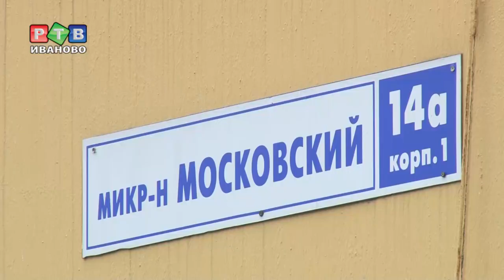Когда в «Московский» вернется горячая вода?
Жители микрорайона Московский с начала сентября живут без горячей воды. То напор слабый, то и вовсе из крана течет только холодная. Когда в дома тысяч людей вернется горячее водоснабжение?